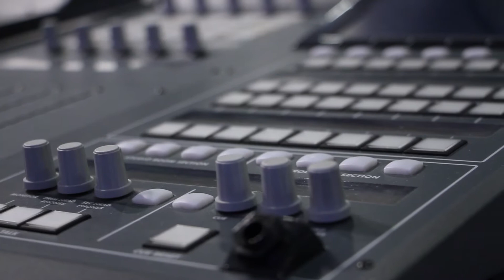BIT BROADCAST 2016 - Día 3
Un recorrido por nuestra tercera y última jornada, con gran afluencia de visitantes y las mejores novedades en tecnología audiovisual para el ámbito profesional.